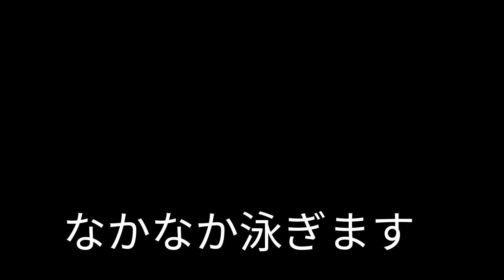スイムベイト making a lure バス釣り ジョイントルアー 自作ルアー構造編 1day making easy lure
ジョイントルアーの作成途中ですが、構造がわかるかと思います。

次は、塗装編です。
泳ぎは、どうでしょうか？